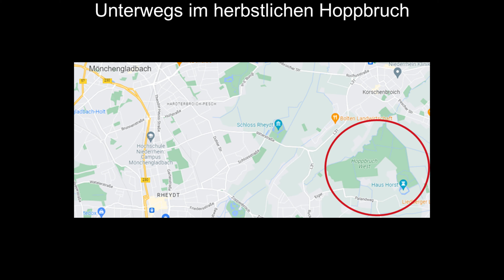Unterwegs im herbstlichen Hoppbruch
Ein Meer von Farben zum Herbst im Wald

Musiktitel #2
Youtube Mediathek Autumn Day